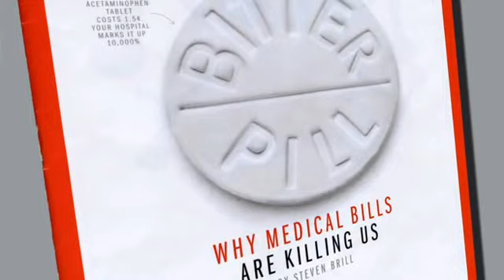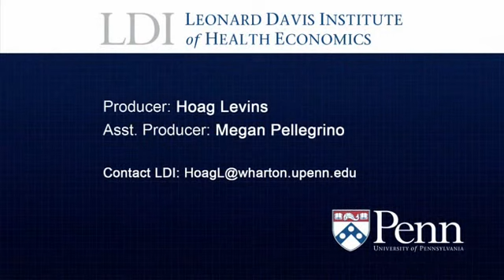The Real Cost of Hospital Care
In a video interview with University of Pennsylvania Wharton School economics professor Mark Pauly, Chileshe Nkonde-Price, MD, discusses the price of hospital care for patients covered by public and private insurance. The issue has been much in the news and public debate in the wake of a special issue of Time magazine that published the most extensive report ever written about the little-known systems hospitals use to set prices hundreds or even thousands of times higher than the real costs of the services they provide. This is the third in a new series of online video and audio casts jointly produced by LDI and the Robert Wood Johnson Foundation Clinical Scholars program.